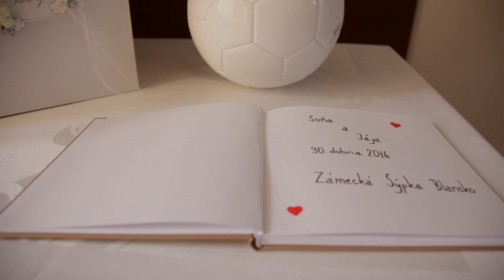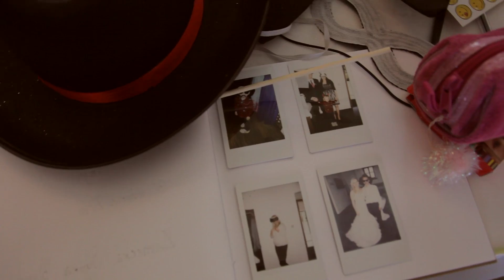Soňa + Jarmil {svatební video}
Soňa miluje fotbal, Jarmil miluje hokej. Kousek místa v srdci si však nechali i pro sebe navzájem. Nevěříte? Přesvědčte se sami.

Kamera, postprodukce: Vítězslav Jersák
Kamera, asistence: Filip Jáně